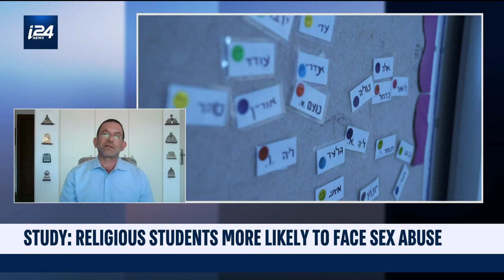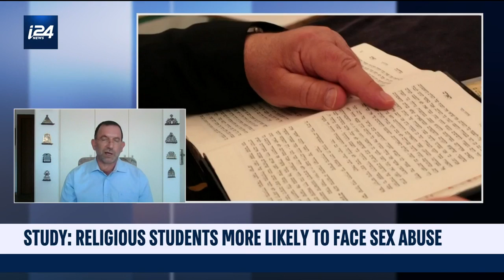Study: Students at religious schools more likely to face sexual abuse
Rabbi Zvi Koren, head of the education department of the Ne'emanei Torah Va'avodah Organization, about the study they conducted into sexual harassment in Israeli schools and the disparity between the religious versus secular school system.

Zooming in on the main headlines of the day, David Matlin brings you the latest from Israel.